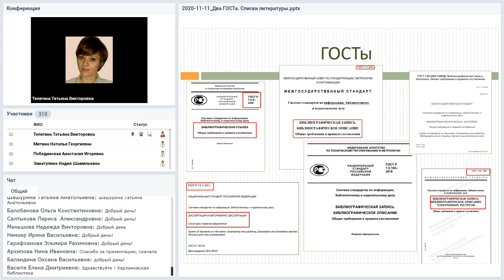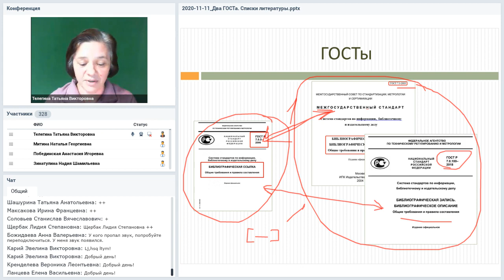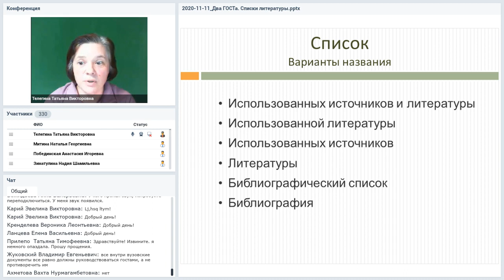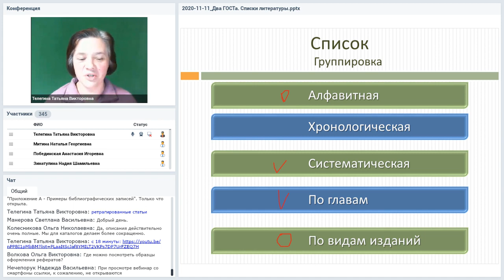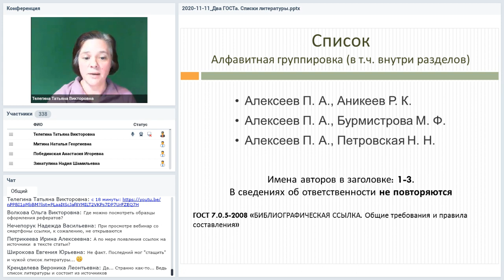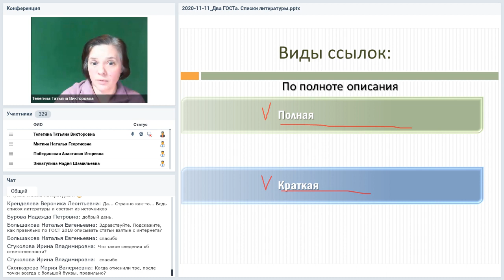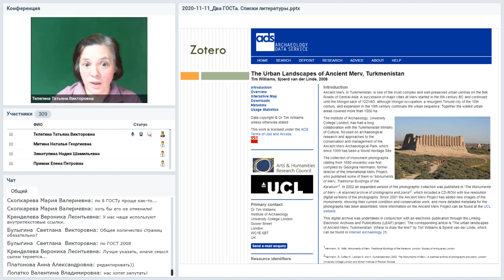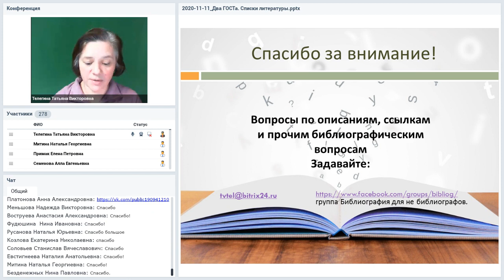Библиографические описания и ссылки Два ГОСТа, два формата оформления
Вебинар
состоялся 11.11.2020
Ведущая вебинара:

Список источников в студенческих письменных работах: варианты структуры, группировки источников. Какой ГОСТ использовать для списков использованных источников в студенческих работах: ГОСТ 2018 или ГОСТ 2008? Отличия библиографического описания и ссылок.